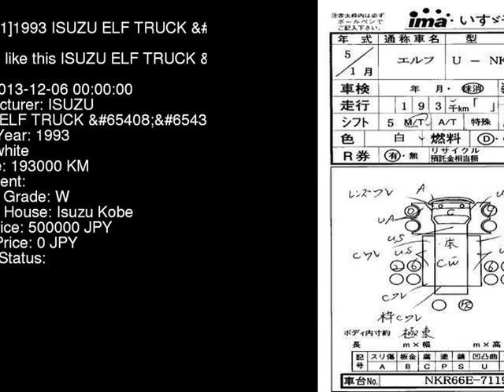1993 ISUZU ELF TRUCK NKR66ED - Japanese Used Car For Sale Japan Auction Import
1993 ISUZU ELF TRUCK  NKR66ED - Japanese Used Car For Sale Japan Auction Import NKR66ED,ISUZU,ELF_TRUCK,jdmvip,vip,jdm,cars,japan,jdmvip.com,japanesecars,usedcars Japanese Used JDM Car For Sale At Auction in Japan for Import